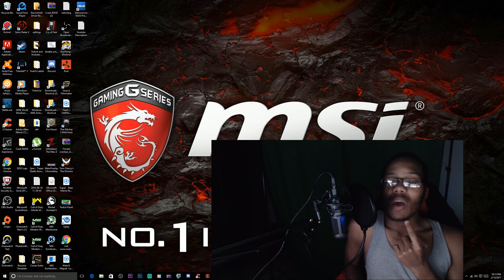QUICK UPDATE: FOR HONOR LATER TONIGHT!!!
Will be streaming For Honor and Overwatch within the hour!! Also be looking out for some For Honor and Overwatch videos later on tonight and tomorrow!!

LOVE Y'ALL!!

Enjoy Guy's/Gal'sss!!!
Black Boy Gamer chicken toe!!~!~

For Honor Is Coming out today!

PC Specs:

Cpu Cooler: Cooler Master Hyper 212 Evo 82.9 CFM Sleeve Bearing Cpu Cooler
Motherboard: Asus Z170 Pro Gaming ATX LGA1151 Motherboard
Video Cards: 2x (Sli)  MSI GeForce GTX 980Ti 6GB Video Card
Case: Thermaltake Overseer RX-I ATX Full Tower Case
Optical Drive: Asus DRW-24B1ST/BLK/B/AS-DVD/CD Writer
Wireless Network Adapter: TP-Link Archer T4U 802.11a/b/g/n/ac USB 3.0 Wi-Fi Adapter
Case Fan: Cooler Master SicleFlow 69.7 CFM
Monitor: Asus VG248QE 144Hz 24.0" Monitor

P.S Love Y'all!! :D